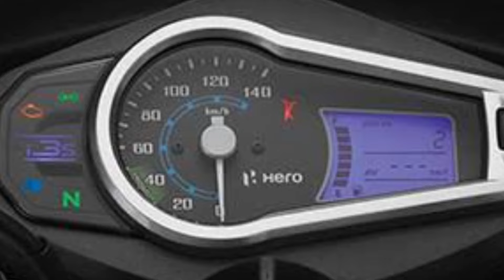hero 100cc new classic bike launch in india 2024 | features, price, launch date | upcoming bikes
hero classic 100
hero bikes
hero new bike
hero upcoming bikes
upcoming bikes
upcoming 100cc bikes